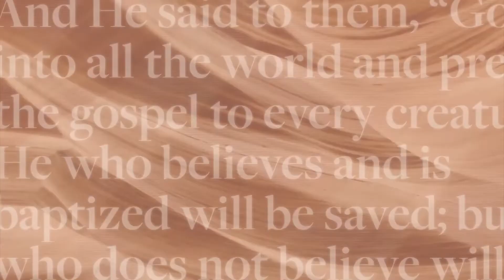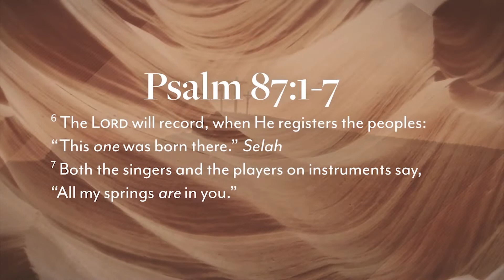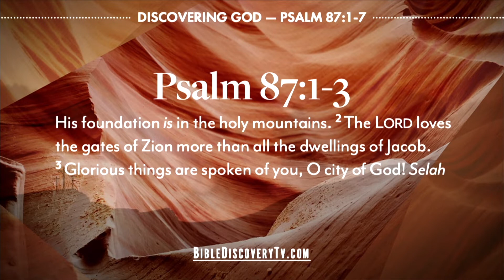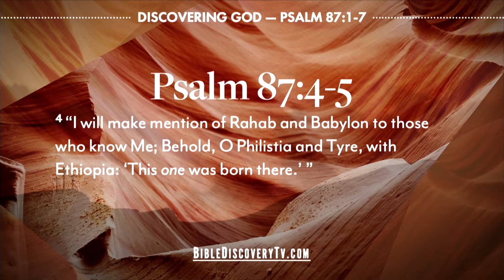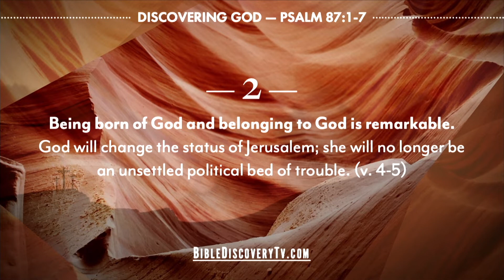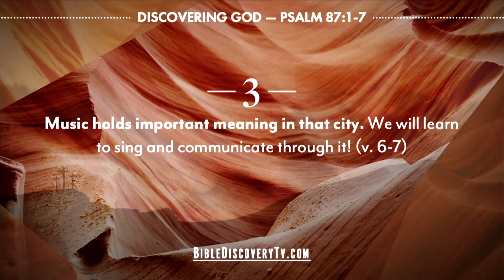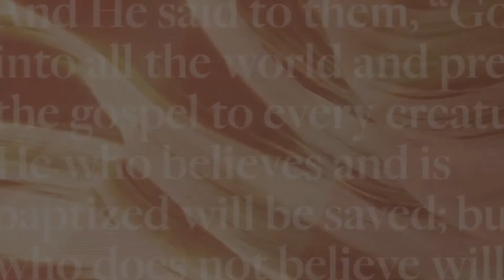Discovering Psalms 85-89